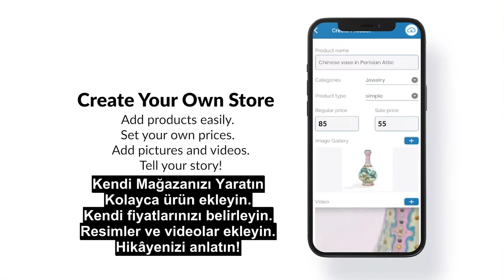Tuzmo, zanaatkarlar için orta kişileri ortadan kaldırıyor - Turkish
Tuzmo, otantik, yüksek kaliteli el sanatlarınızı dünyanın her yerinden turistler ve gezginler için erişilebilir hale getirecek. Uygulamamız, müşterilerin sizi bulmasına, sizi tanımasına ve çevrimiçi olarak sizden el işi satın almasına yardımcı olacaktır. Ortadaki kişileri ortadan kaldırıyor ve sizi doğrudan müşterilerle ilgilenmeniz için güçlendiriyoruz. Bugün kaydolun.